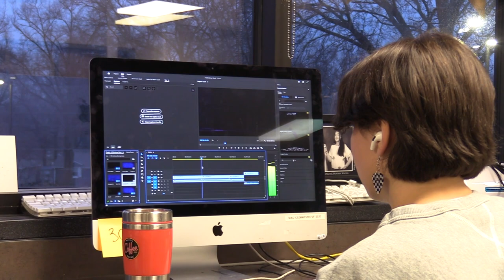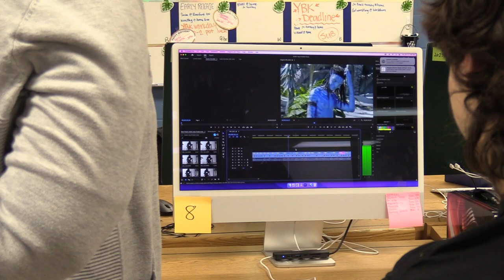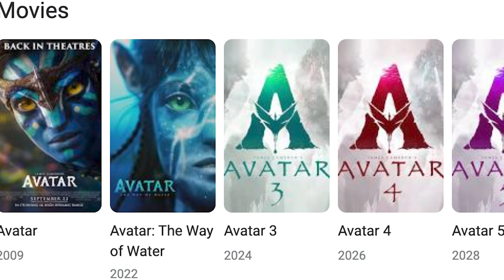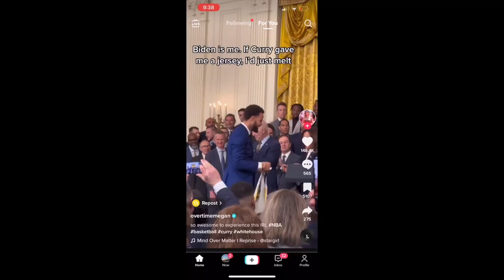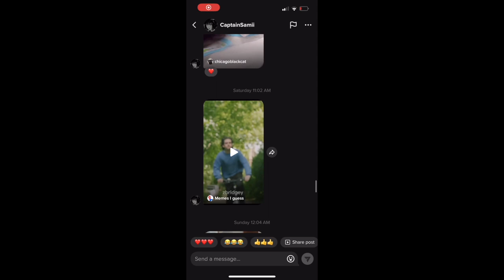January 20, 2023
Pioneer TV Features for Jan. 20, 2023. In today's episode we feature: "Dust Ball" an original short film by Bella Babich, "Avatar: Way of the Water" review by Sam Valencia, "Sounds of Tik Tok" by Anneliesse Murphy, "What is PTV" by Joaquin Davila, "Senior Release" by Liam Mandeville, and "Fit Check" with Connie Diaz Hernandez. Show edited by Brady Waters.

Pioneer TV features student created media produced by students in the broadcasting programs at Leavenworth High School. Students take part in every level of video creation from pre-production to post-production.